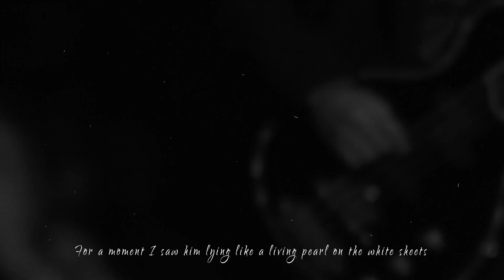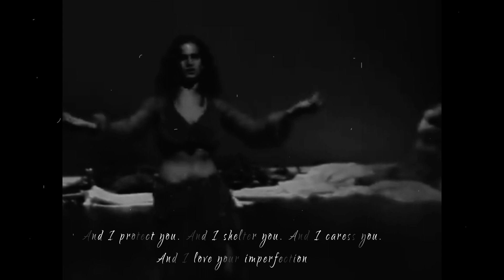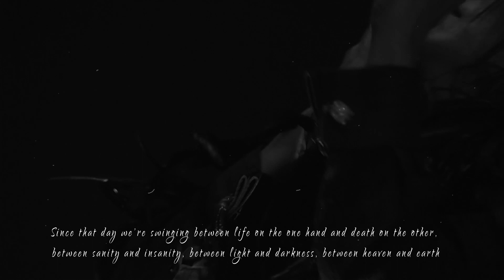I'm just a melancholic musician